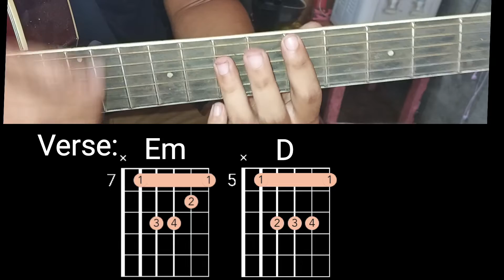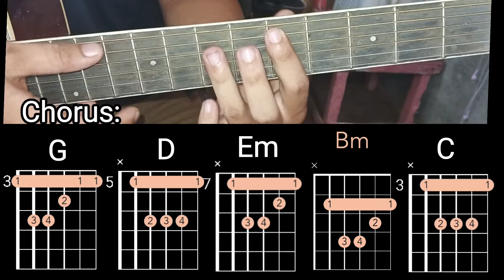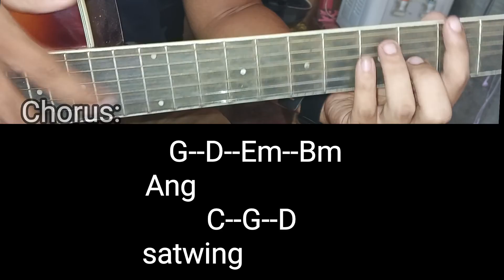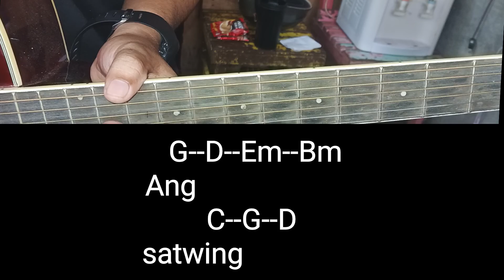Selos by Shaira|GUITAR TUTORIAL REGGAE VERSION!!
New video guys 😎

Selos by Shaira
Reggae version
Easy tutorial